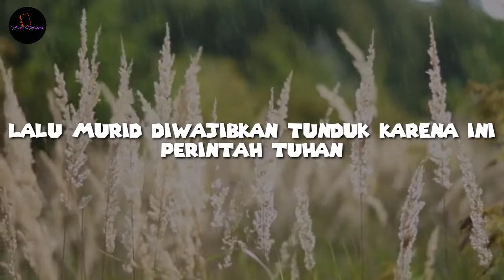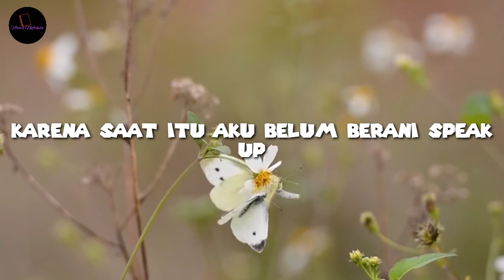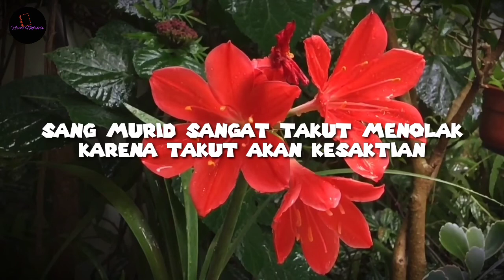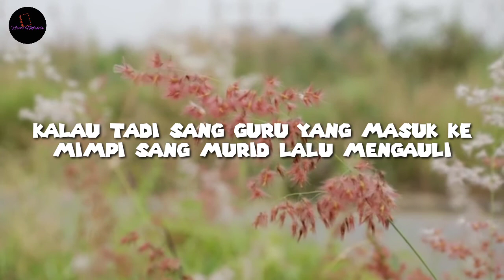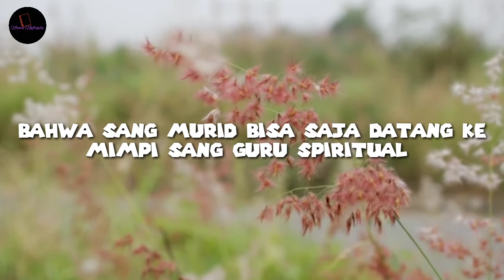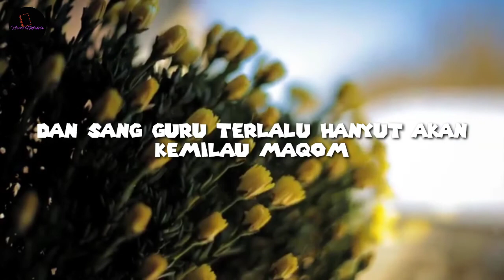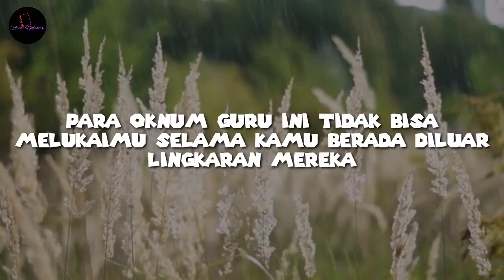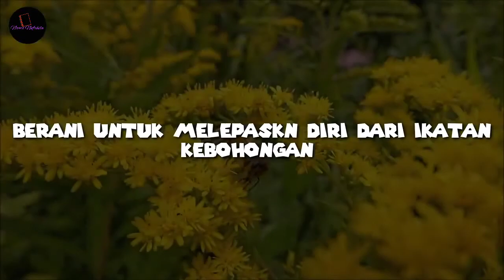Modus Spiritual Pada Perempuan Pencari Jalan Spiritual